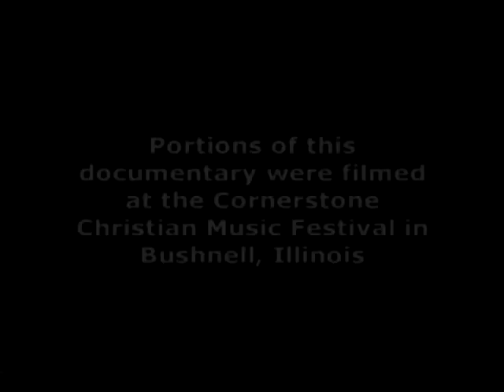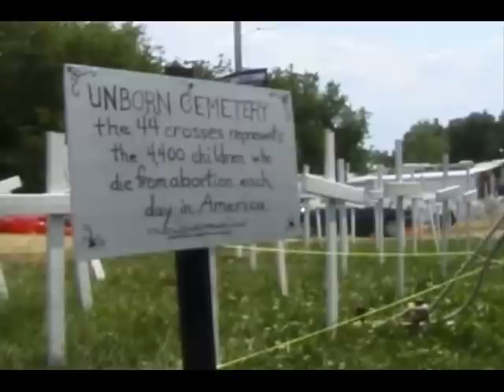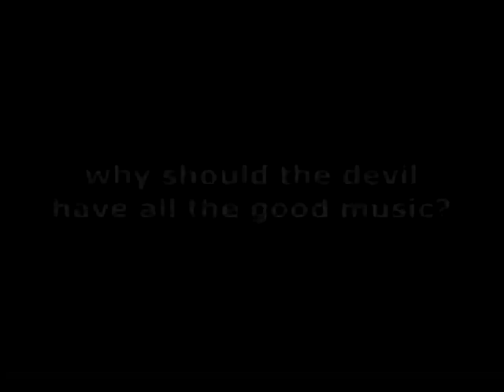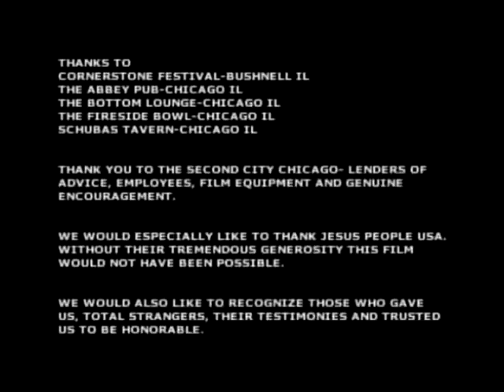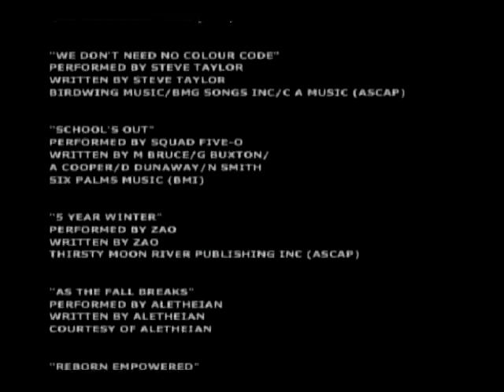Why Should The Devil Have All The Good Music Documentary (Full Movie)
A look at the growing influence of the Christian rock music scene, featuring concert footage and many interviews of band members.